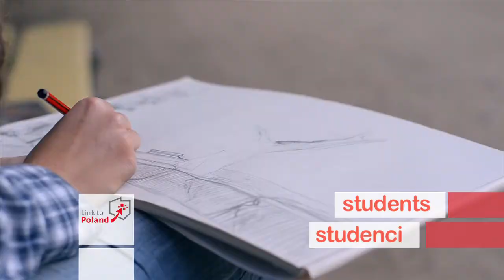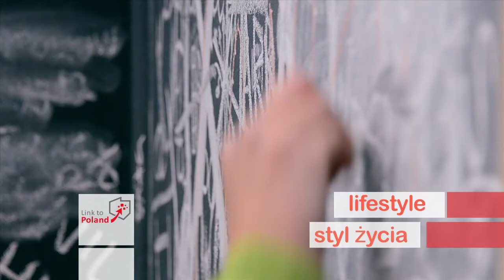Link to Poland - Polish image in the world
EN: Link to Poland - Polish image in the world

PL: Link to Poland - Wizytówka Polski w świecie